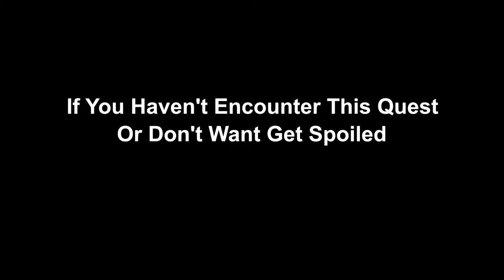Cyberpunk 2077 Mission - Stadium Love - Cannot Draw Weapon Out & How To Avoid This Problem.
Just something captured on PS4 Pro.

Solution: Just wait until the dialogue end and your character will auto draw out the weapon. Do NOT press the aim down sight button until then.